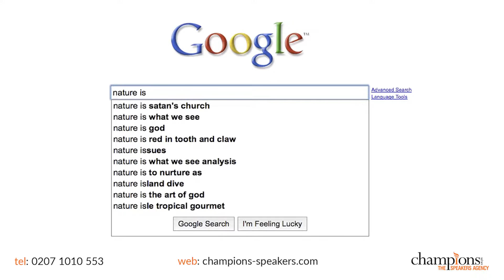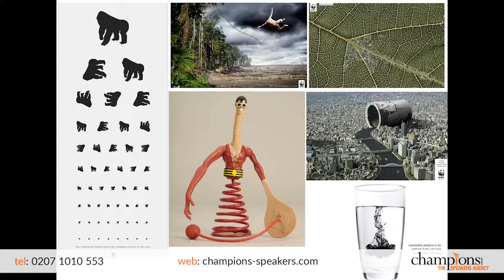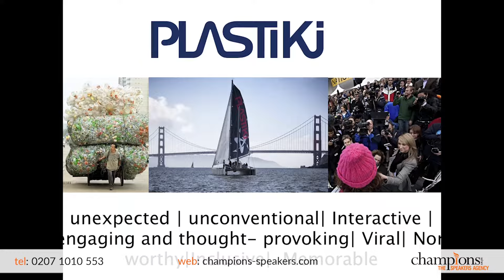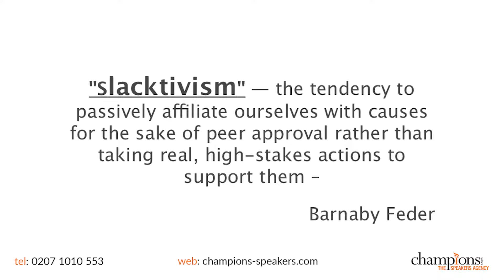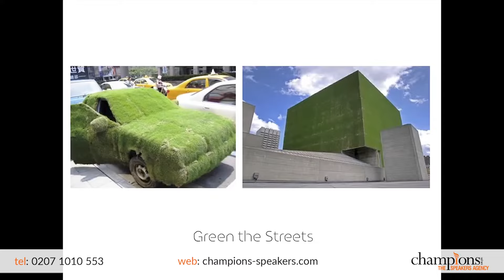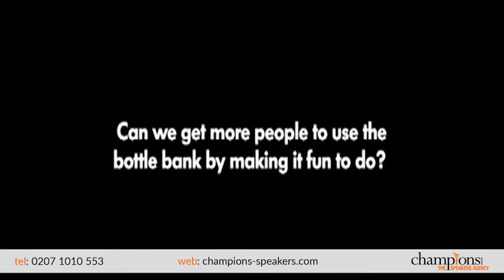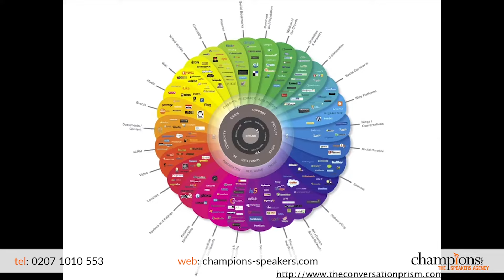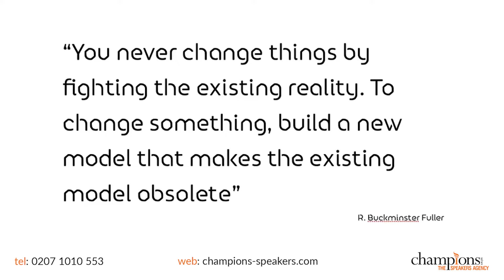David Mayer De Rothschild Speaker | Tackling Our Nature Deficiency Disorder | Contact Agent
🔸 How To Hire David Mayer De Rothschild as a Keynote Speaker

Do not miss this new and exciting keynote speech from David Mayer De Rothschild, leading adventurer, environmentalist and ecologist from England, renowned as the Chairman and Trustee of the Voice for Nature Foundation and the Founder of The Lost Explorer who speaks passionately about the need to tackle our collective Nature Deficiency Disorder. Watch this video to find out more!

🟠 SOCIAL LINKS 🟠

🔸 Who is David Mayer De Rothschild?

David Mayer de Rothschild is a leading adventurer, environmentalist and ecologist from England, renowned as the Chairman and Trustee of the Voice for Nature Foundation and the Founder of The Lost Explorer. He is currently leading a new generation of people in the hope of reigniting the fate of our planet. David is also acclaimed as the Founder of Sculpt The Future Foundation, a company that aims to use exploration and adventure to give nature a voice. Having ventured to some of the world's most fragile and remote places to bring attention and potential solutions to global environmental issues, David Mayer de Rothschild is now a highly popular keynote speaker on climate change, environmentalism and sustainability.

As an ecologist and environmentalist, David has travelled the breadth of the world to study various environmental issues. Some of his most prominent ventures include travelling into the heart of Brazil’s Amazon Rainforest to discover the effects of the controversial Belo Monte Dam project on the local community. He is also renowned as the Creator of Plastiki, a boat made from 12,500 recycled plastic bottles to raise awareness of the Pacific Garbage Patch. In addition to his awareness-provoking missions, David has also spent 100 days crossing the Arctic from Russia to Canada becoming the youngest British person to ever reach both geographical poles, become one of just 14 people to traverse Antarctica and been a member of the fastest-ever crossing of the Greenland ice cap. Such an array of expeditions led to David becoming the Founder of Adventure Ecology/ Myoo. In addition to this company, David is also renowned as the Founder and CEO of Personal Print and the Founder of Mapct.it.

In addition to his companies and expeditions, David has also shared his advocacy for the environment as an author. He has written the books Plastiki and The Live Earth Global Warming Survival Handbook, detailing the story of his iconic plastic bottle boat and his passion for reducing global warming. David is also famed for his work in the film industry, having been the Producer of Playground, the Developer of Eco Trip: The Real Cost of Living and the Producer of Becoming Bond. Such a decorated career has seen David rewarded with countless accolades, including being named an Emerging Explorer by National Geographic and a Young Global Leader by the World Economic Forum. David has also been named a Man of the Year by GQ Magazine, been awarded the 2008 Greenie Award at the Kids' Choice Awards and the recipient of the German Sustainability Award. Due to his continued advocacy for the environment, David was also awarded the prestigious title of Climate Hero of the United Nations Environment Program, a testament to his drive as an environmentalist.

With numerous adventures, several books, a Sundance Channel TV series and a National Geographic documentary under his belt, David is always debating, collaborating and innovating solutions for a more sustainable planet as a keynote speaker. Having previously been invited to deliver the TEDx Talk Tackling Our Nature Deficiency Disorder, David is a seasoned speaker who relays his in-depth understanding of the biggest environmental challenges that the planet faces understandably.